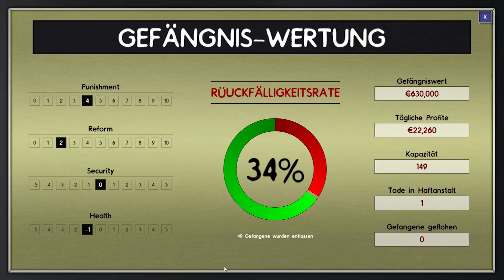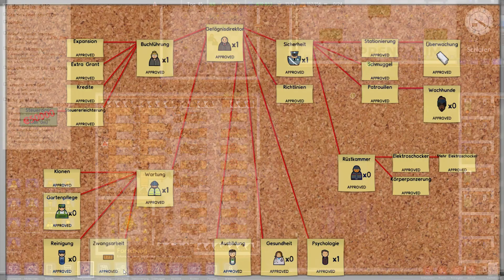Prison Architect #115 [Deutsch] [HD+] Let's Play Prison Architect